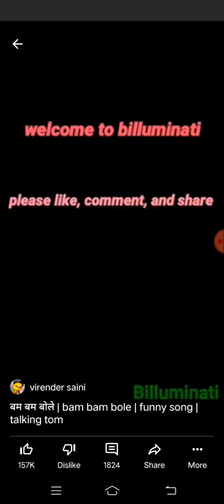the talking tom comedy on ( bum bum bhole)😁😁😁😁